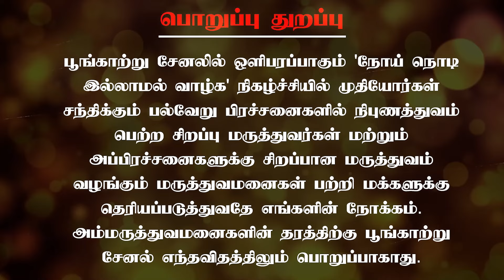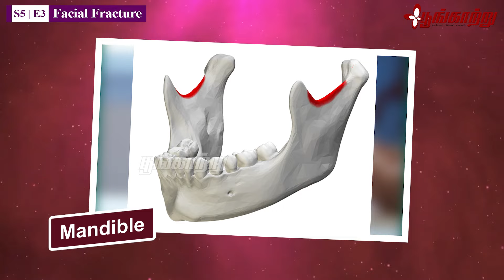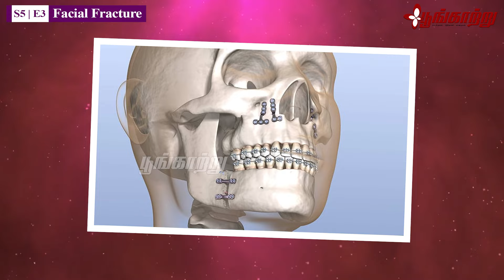முக எலும்பு உடைந்தால் எந்த மருத்துவரை பார்க்கணும்? | Poongaatru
விபத்திலோ அல்லது முதுமையில் கீழே விழுவதால் முக எலும்பு உடைந்தால் எந்த மருத்துவரை பார்க்க வேண்டும்? அதற்கான சிகிச்சைகள் எப்படி இருக்கும்? என்று நம்மோடு பகிர்கிறார் Dr. M. வீரபாகு அவர்கள்.

Chennai – 600017